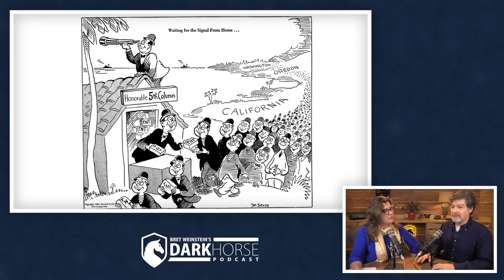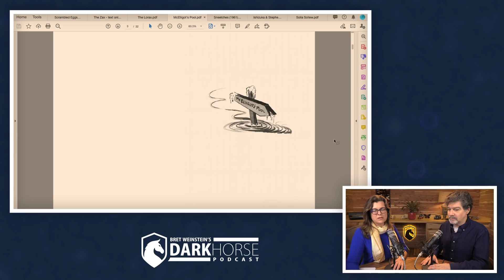Dr. Seuss overcame Anti-Japanese bigotry (from Livestream #70)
Dr. Seuss overcame Anti-Japanese bigotry.